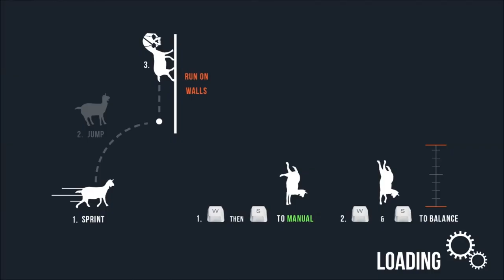Goat simulator MMO - Steve Jobs is alive!?!? - Ep.1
First time playing the newest free update to Goat Simulator MMO!